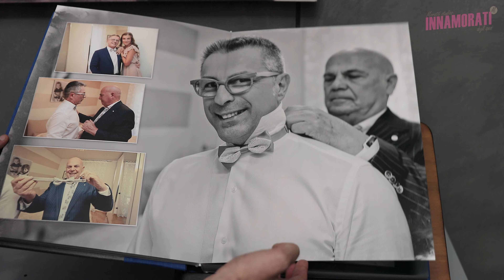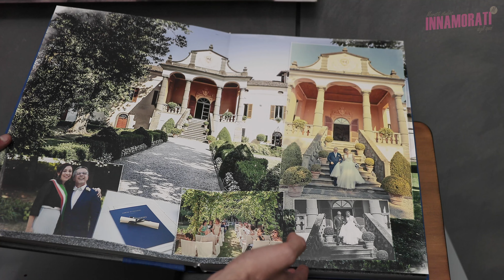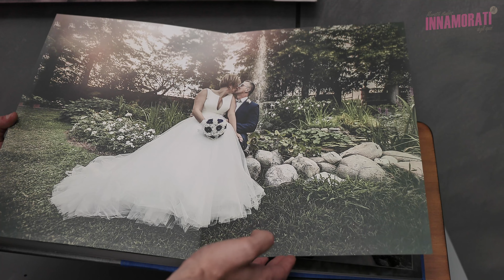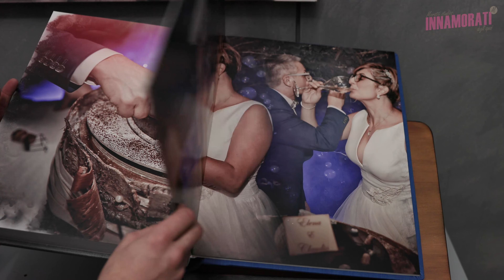Elena e Claudio | Trailer di Matrimonio | Villa Calini